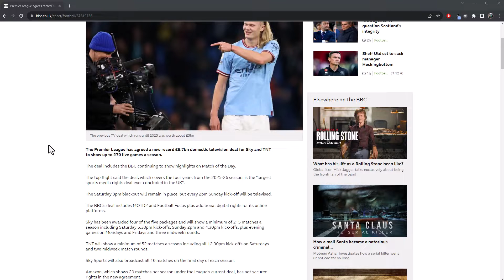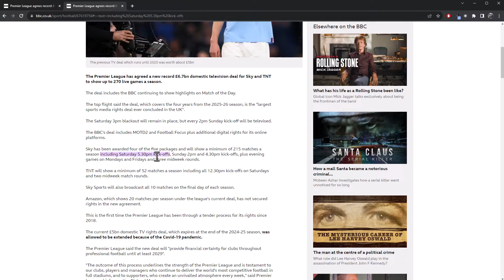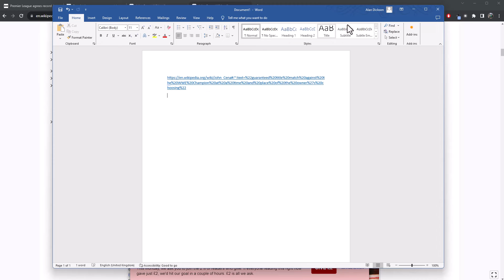Google Tip: Link to highlighted text in Google Chrome?!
Happy New Year! In this video I'll show you how you can send someone a link not only to a webpage, but to a specific high part of it!
Imagine you want to send someone a quote from a long Wikipedia article - well, you can send them a link to highlighted text in Google Chrome!